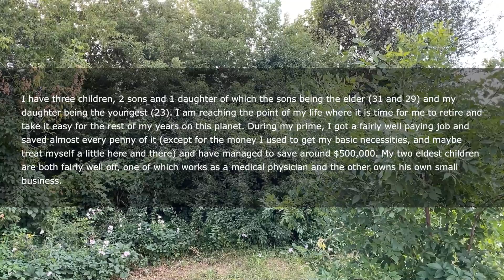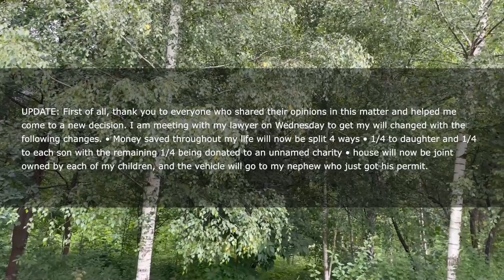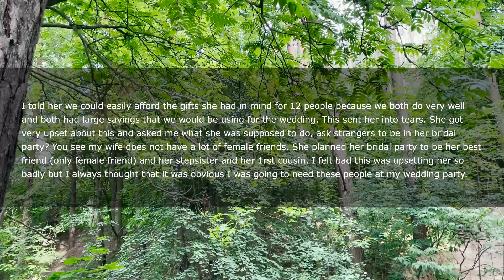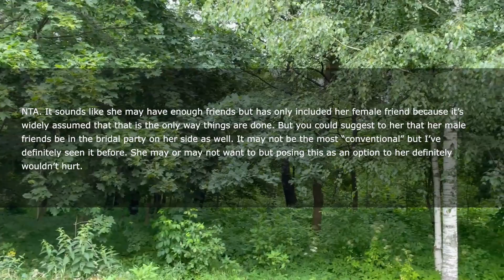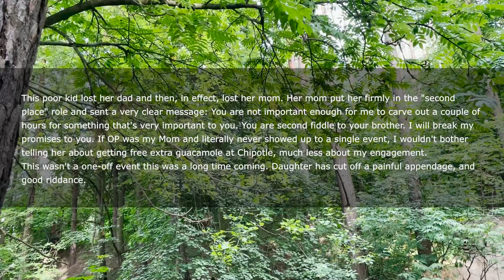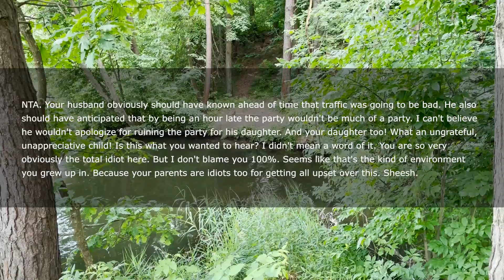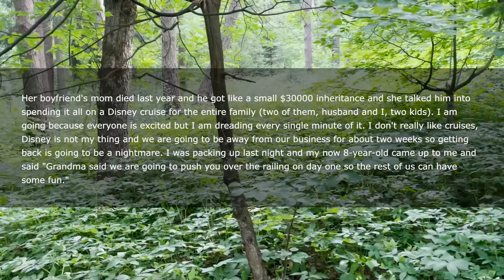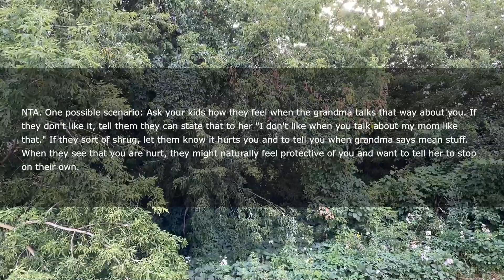UPDATED: I Cut My Two Sons Out Of My Will & Left All I Have To My Daughter So When I Told Them...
I have three children, 2 sons and 1 daughter of which the sons being the elder (31 and 29) and my daughter being the youngest (23).
I am reaching the point of my life where it is time for me to retire and take it easy for the rest of my years on this planet.